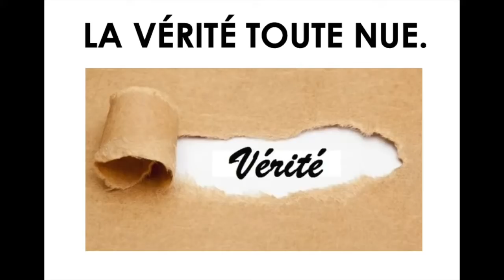LA VÉRITÉ TOUTE NUE.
Faut-il avorteur du péril jaune ?
Le noir est-il le Père fouettard, le sauvage, l’homme sans civilisation ?
Pourquoi ne pas accepter les autres civilisations sans les diaboliser ?